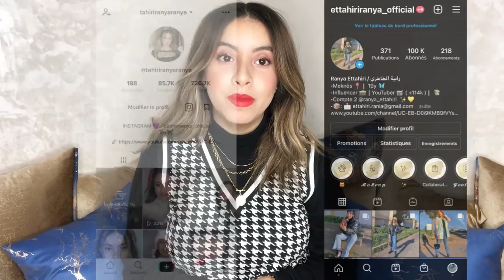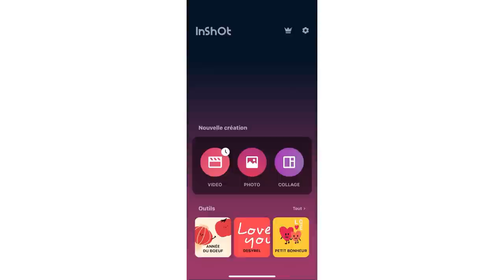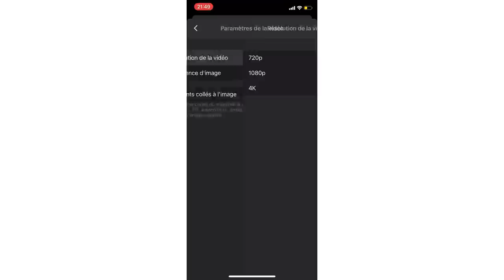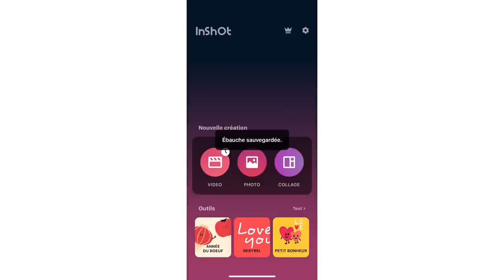مونتاج إحترافي فقط بالهاتف😍، مجانًا بدون حاسوب 🤫...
MY TIKTOK 💜 : tahiriranyaranya

شكرا على دعمكم أحبكم ❤️